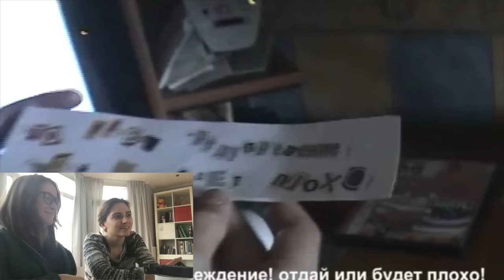Реакция на мой фильм | nixelpixel